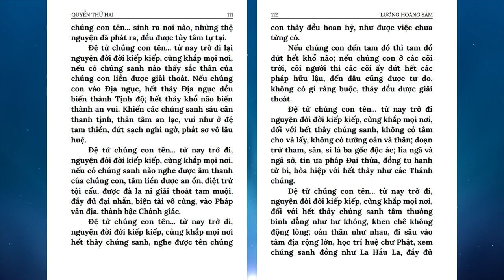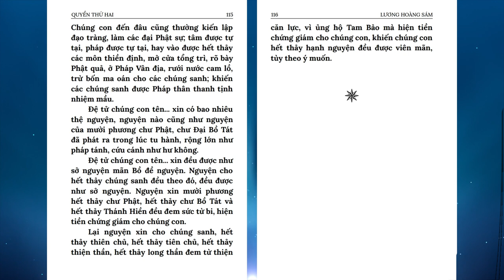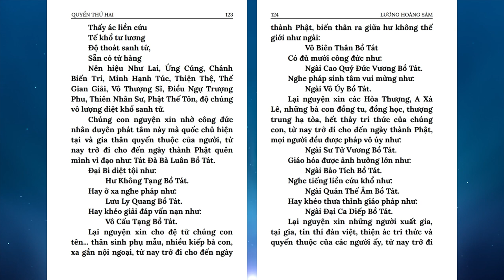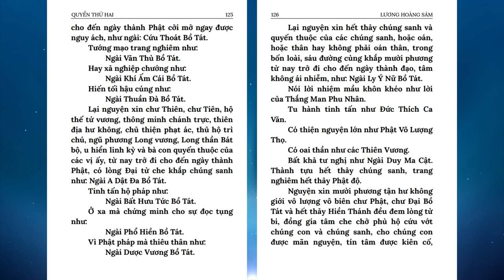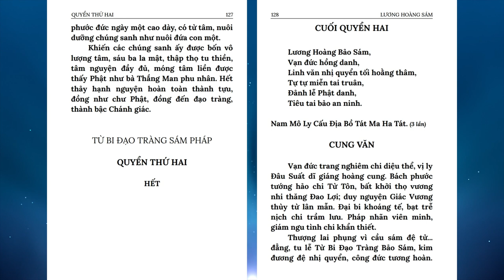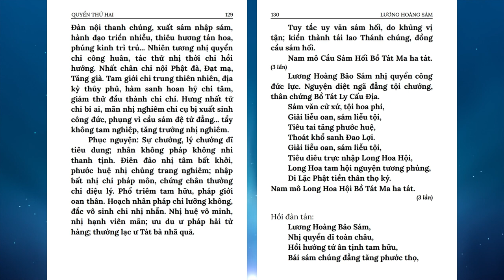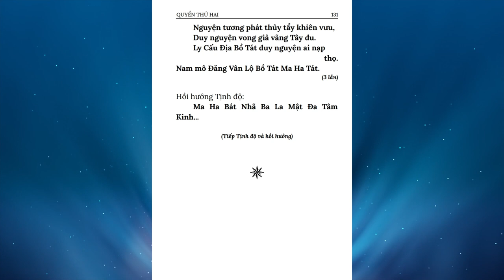02 Lương Hoàng Sám Quyển 2 | Có chữ | HT Thích Viên Giác | Diệu Pháp Âm đọc